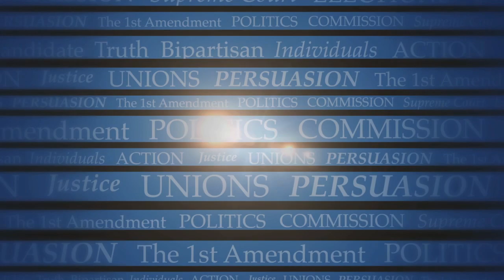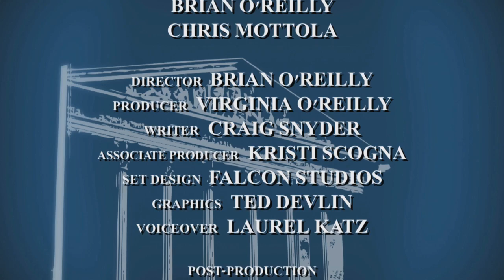Beyond Mass Incarceration: How Best to Reform American Criminal Justice?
Violent crime rates in the United States are unchanged since 1970. The percentage of Americans incarcerated for crime, however, has skyrocketed, with the United States now dubiously leading the world in both the percentage of our people and absolute numbers of people behind bars. Today there seems to be a growing bipartisan consensus that mass incarceration has not reduced crime but has instead exacerbated social and economic conditions making it extremely difficult for people who have come under the authority of the criminal justice system to ever live law-abiding and productive lives. What are the best alternatives to incarceration? How can the United States reform its criminal justice system in ways beneficial to the full diversity of our people?

*Filmed at the Eastern State Penitentiary in front of a live audience

Guests:

Mark Holden, Senior Vice President, general counsel and corporate secretary of Koch Industries, Inc. and President and COO of the Legal Division of Koch Companies Public Sector, LLC

Jeffrey Brown, founder, President and CEO of Brown’s Superstores Inc., and founder of UpLift Solutions

Paul Butler, Albert Brick Professor of Law, Georgetown University

Robert Listenbee, Esq., First Assistant District Attorney, Philadelphia District Attorney’s Office